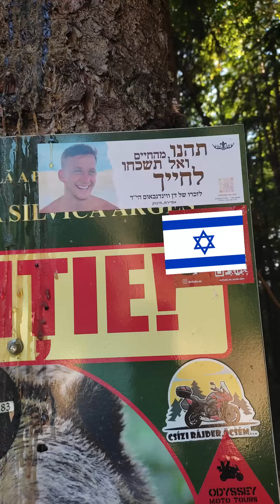ליקוט פטריות ברומניה -אבקית- Lycoperdon - Hunting mushrooms in Romania (תהנו מהחיים ואל תשכחו לחייך)